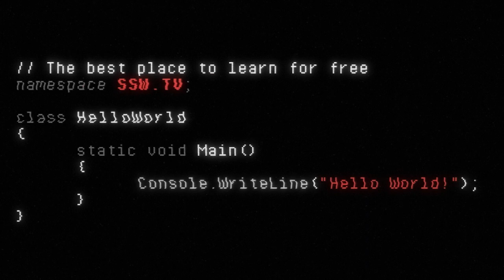The Future of Power Generation with Richard Campbell and Matt Goldman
Matt Goldman discusses the future of energy with Richard Campbell. They cover various technologies involved in energy production, including wind turbines, various kinds of solar energy, nuclear power, and more. They also discuss the challenges facing the industry in terms of grid-scale power storage and distribution, as well as the emerging technologies in this space, such as iron-air batteries. They touch on the impact of electric vehicles and the technological challenges facing EV adoption, as well as the political and commercial challenges facing the industry as a whole.

00:00  |  Intro
00:48  |  PV
07:34  |  Helios
14:33  |  Nuclear
18:21  |  Politics
27:45  |  practicality

👋 Get in touch:
Matt Goldman - Solution Architect

Richard Campbell - Host of .NET Rocks and RunAs Radio

V3 - Greentree